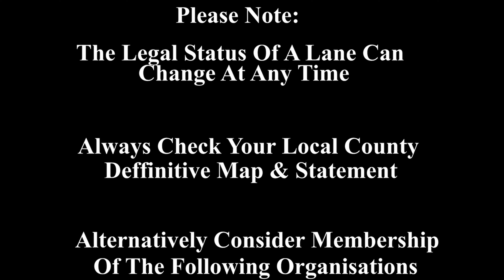Merv's Green Lane Adventures In A Dacia Duster - Sound Bottom, Wiltshire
Trailwise UID SU2171-06